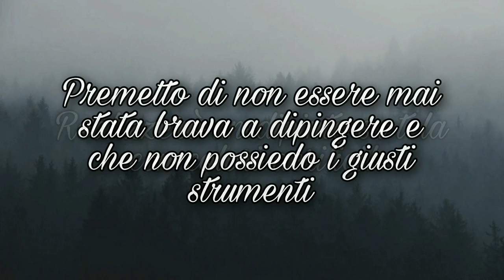Winter Night//Dipingo un piccolo quadro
Oggi un video diverso dai soliti!!!

Provo a realizzare un piccolo quadro su tela con colori acrilici.
Utilizzo solo il bianco e il nero e non essendo professionista non ho abbastanza strumenti adeguati quindi utilizzerò qualsiasi cosa trovo in casa!!!